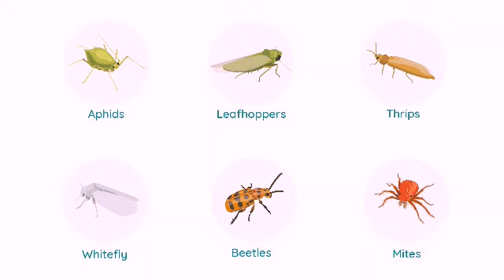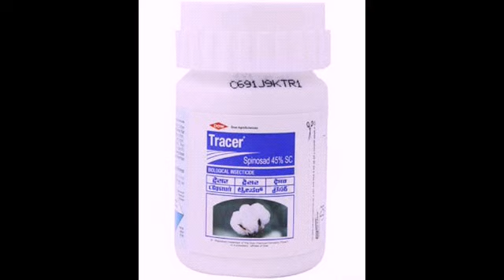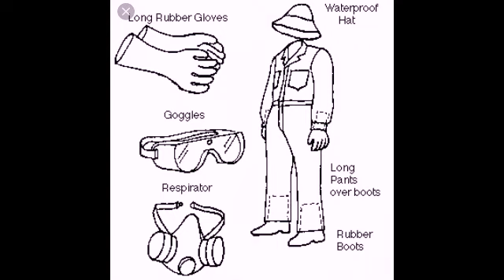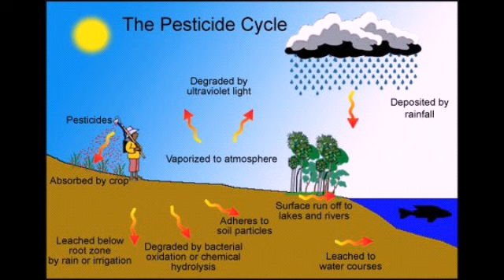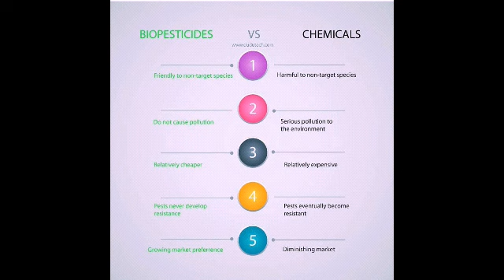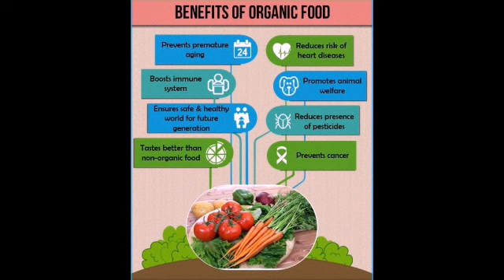జీవసంబంధిత పురుగు మందులు మరియు రసాయనిక పురుగు మందుల వివరణ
జీవసంబంధిత పురుగు మందులు వాడటం వలన పర్యావరణానికి మొక్కలకి అన్నిటికీ చాలా మేలు. రసాయనిక పురుగు మందులు వల్ల చాలా హాని జరుగుతుంది.